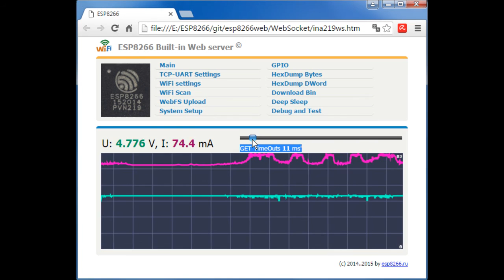ESP8266 01 ina219 ovl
ESP8266 + INA219 + Web + Websocket